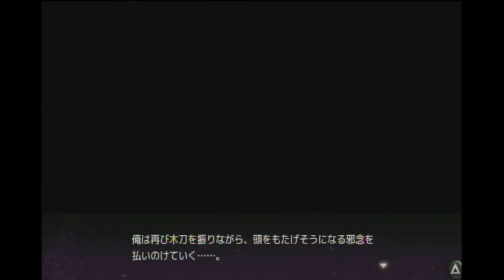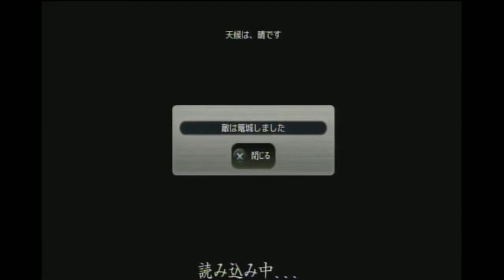戦極姫７ 織田家 #23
ＰＳ４版・戦極姫７
ストーリーモード・織田家
難易度・難しい・切腹無・内政頑張る！

予想通り颯馬の事を信長と光秀は知っていたんだな
そして光秀はやはり裏切りそうだな(;´･ω･)